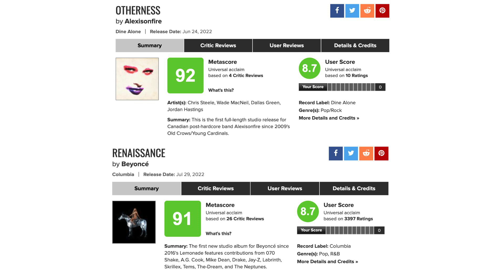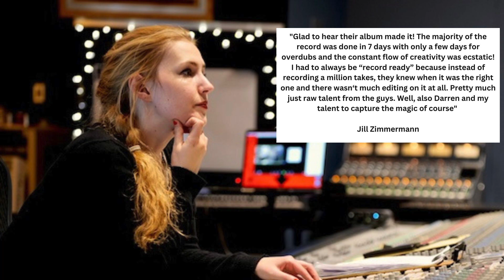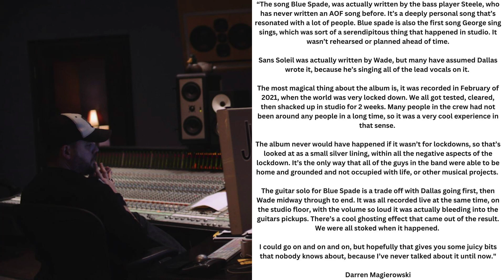Alexisonfire's Otherness - The 9 Best Albums of 2022 | Joel Martin Mastery Podcast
On episode #84 of the Joel Martin Mastery podcast I share my picks for the 9 Best Albums of 2022. In this clip I talk about Alexisonfire's album "Otherness".

Your friend and ally,

Joel Martin